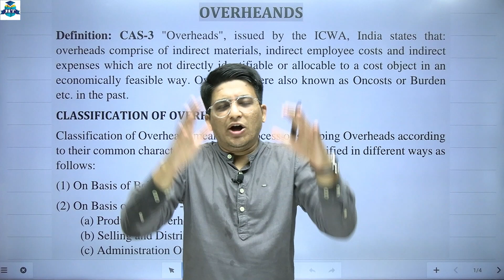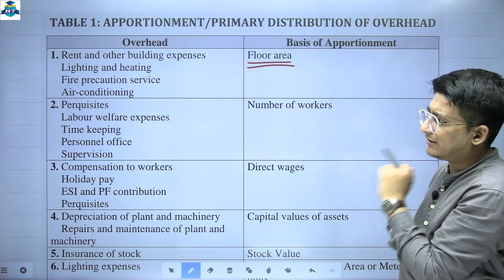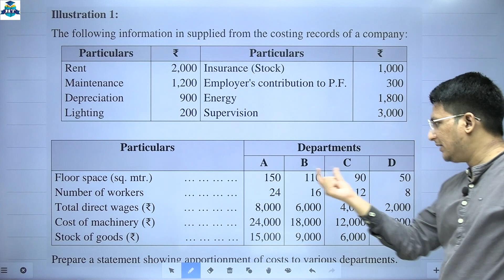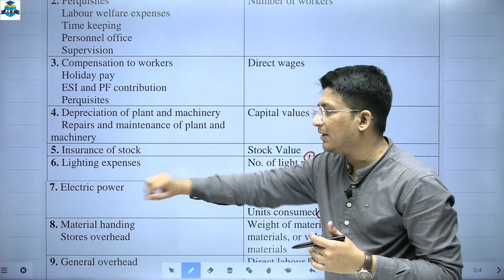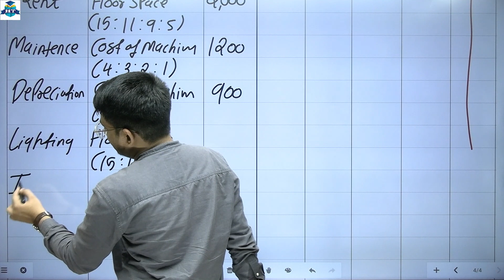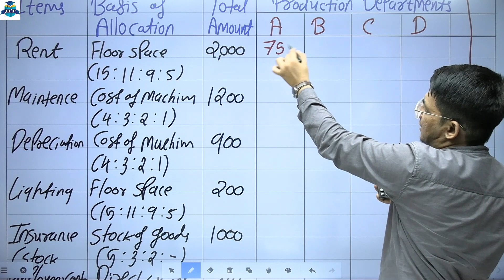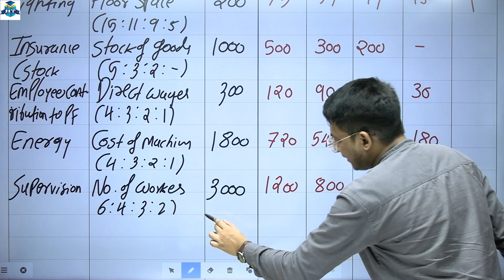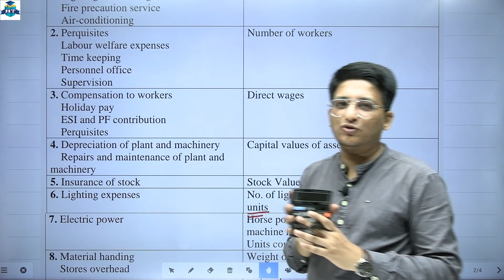FYBAF || Cost Accounting || Chapter 4 | Semester 1 | Overheads | Problems Q.1 | Lecture 1| Hemal Sir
👉 FYBCOM | FYBAF | Semester 1 | First Year Degree College 👈

👉Accountancy and Financial Management - I👈
MODULE 1️⃣

👉Mathematical & Statistical Techniques - I | Semester - I👈

| Thanks |